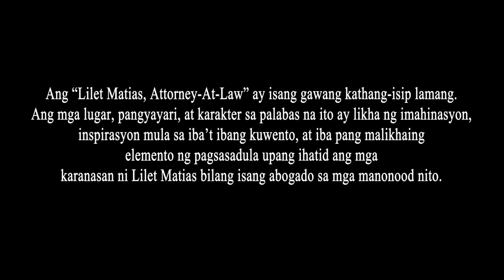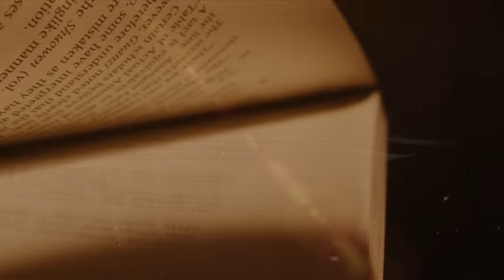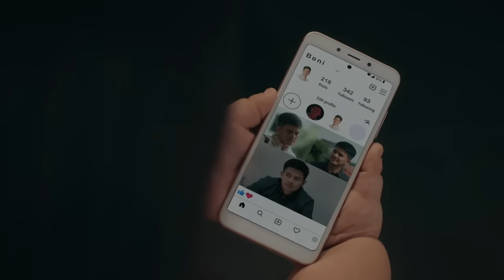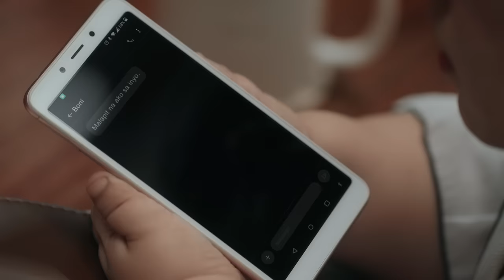Lilet Matias, Attorney-At-Law: PUMAPAG-IBIG si Atty. Lilet! (Full Episode 32) April 18, 2024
Aired (April 18, 2024): Lilet (Jo Berry) is starting to have romantic feelings for her good friend, Boni (Jason Abalos).